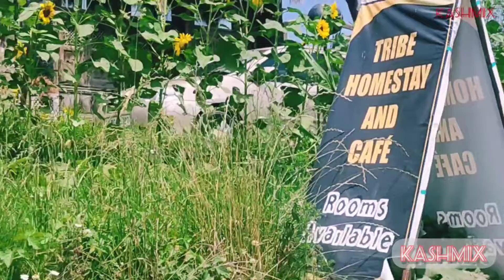Forest Based Cafe in Woods • Antique place to visit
COMMENT FOR CAFE LOCATION.